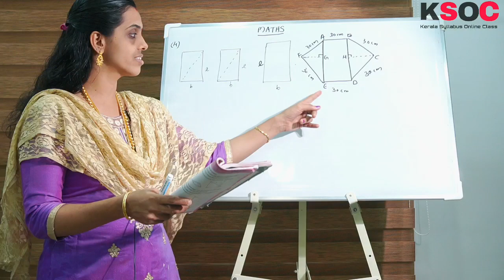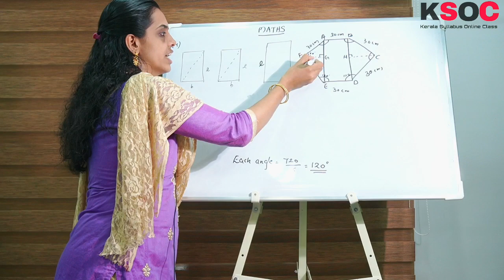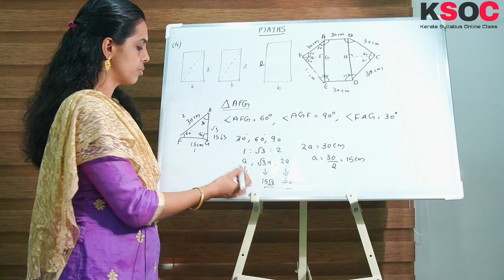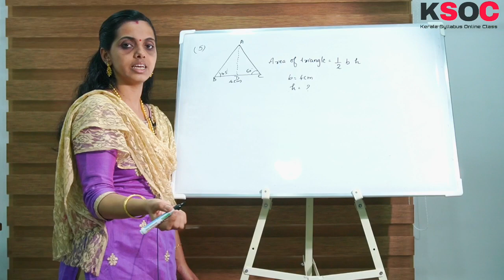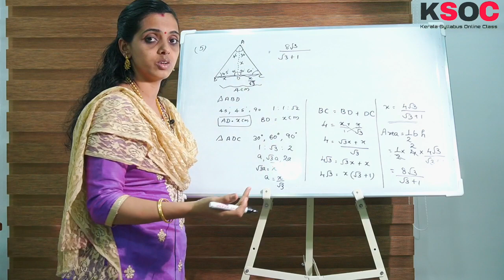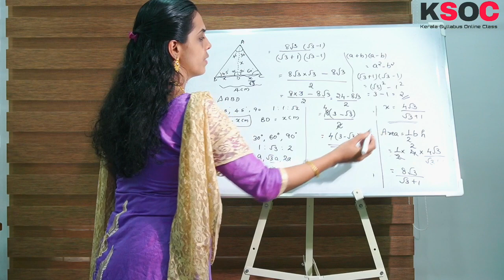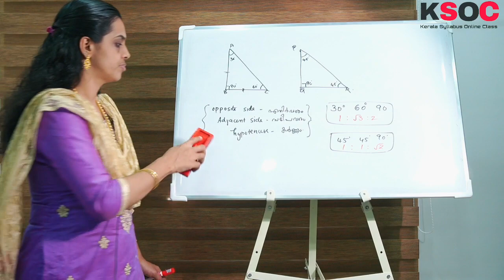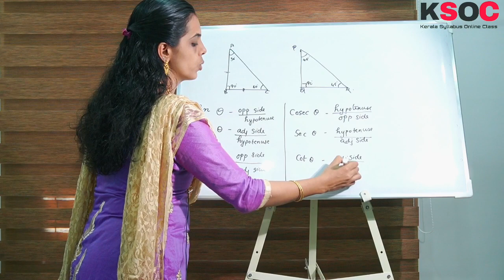SSLC|| CLASS 10||Chapter 5|| Trigonometry || Kerala Syllabus || SSLC Maths Class In Malayalam